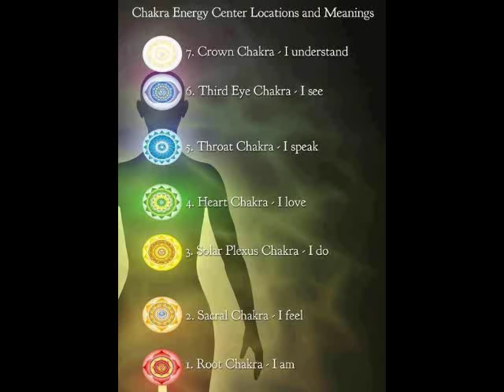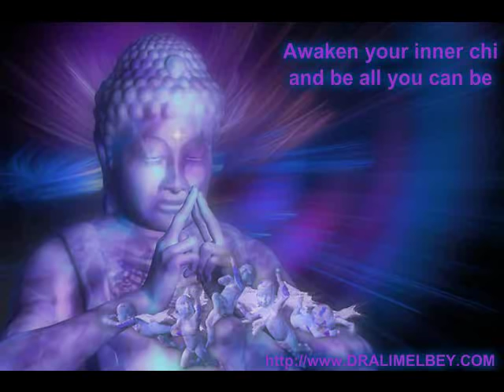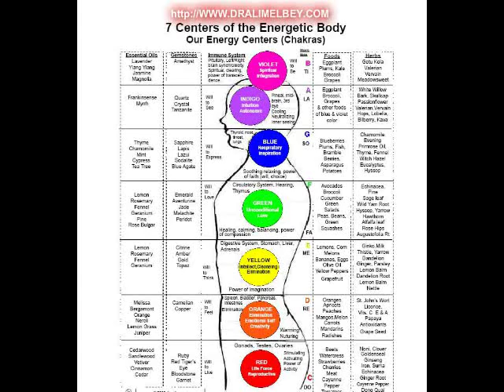Dr. Alim El-Bey: "THE ORIGIN OF THE REAL NEW YEAR!"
THE ORIGIN OF THE REAL NEW YEAR IS NOT JANUARY, BUT HERE IN NORTH AMERICA IT'S THE SPRING EQUINOX DURING MARCH 21. HOWEVER, IN AFRICA THE PLACE OF EVERYONE'S ORIGIN IT IS DURING THE SUMMER SOLSTICE JUNE 23TH. NEVERTHELESS, ON BOTH CONTINENTS JULY THE 4TH PART OF A CELEBRATION. CHIEF / SHEIK BRO. EL  WILL BREAK IT DOWN AND EXPLAIN IN DETAIL WHAT'S GOING ON. THEREFORE, JOIN US TONIGHT AS BRO. EL DECODES THE ANCIENT MYSTERY AND CONFUSED CALENDAR DATE OF THE SAID NEW YEAR.